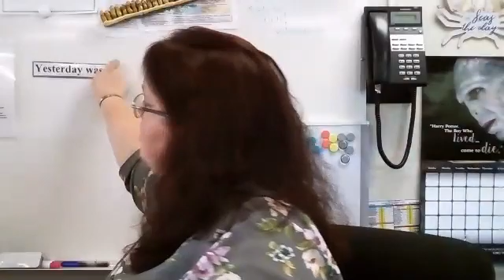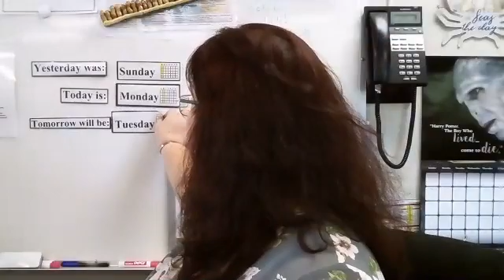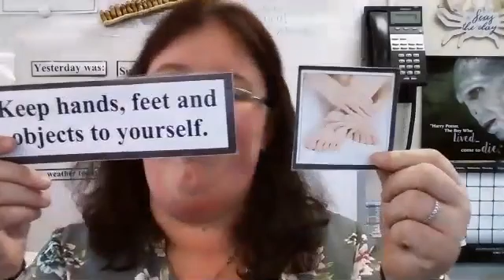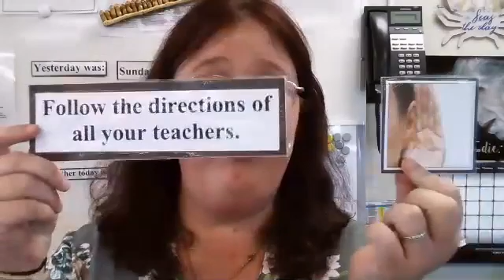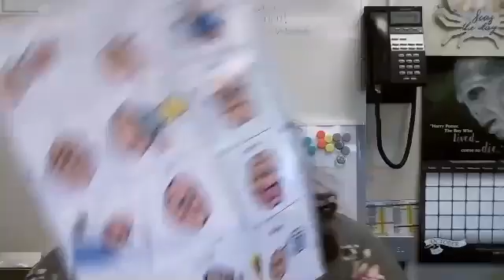Morning Meeting 10/26/2020